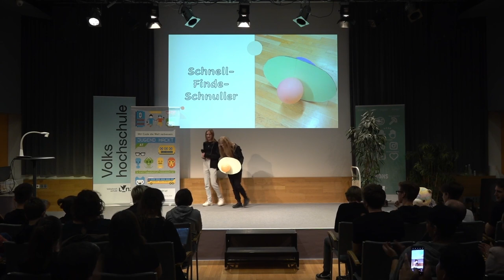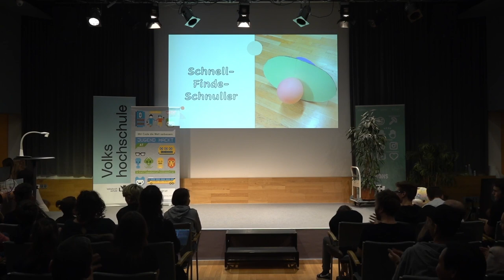Schnell-Finde-Schnuller | Jugend hackt Österreich 2023